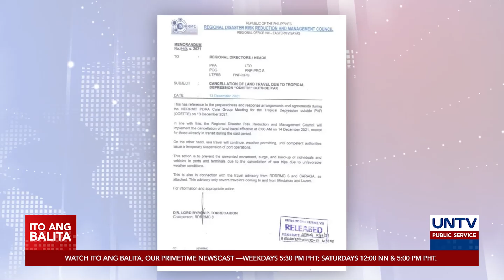Mga lugar na daraanan ng Bagyong Odette, pinaghahanda na ng NDRRMC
Inalerto na ng NDRRMC ang mga lokal na pamahalaan sa mga lugar na tatamaan ng paparating na Bagyong Odette.